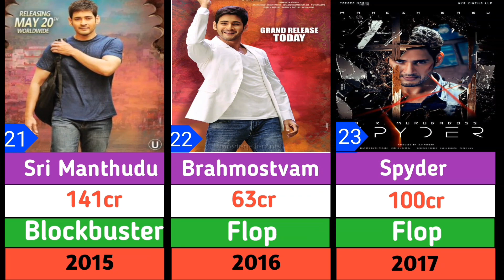Mahesh Babu All Hits And Flops Movies List | Mahesh Babu All movies Verdict | SSMB29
Mahesh Babu all movies Hindi dubbed
sarkaru wari patta Hindi dubbed movie
Guntur kaaram full movie Hindi dubbed